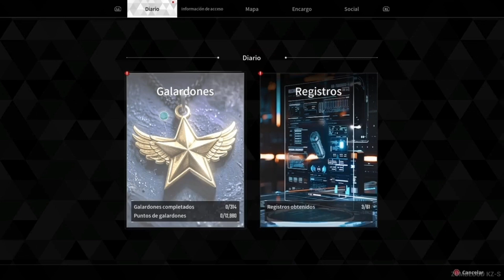Registro #1 de los padres de Bunny The First Descendant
Registro #1 de los padres de Bunny, se lo consigue automáticamente al empezar la misión especial de Bunny